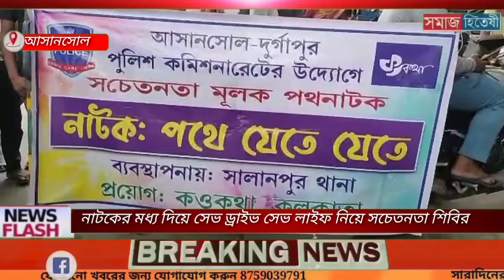আসানসোল দূর্গাপুর পুলিশ কমিশনাটের উদ্যোগে নাটকের মধ্য দিয়ে সেভ ড্রাইভ সেভ লাইফ নিয়ে সচেতনতা শিবির